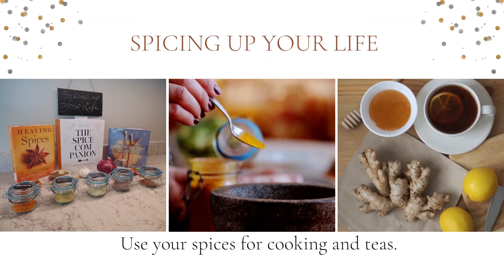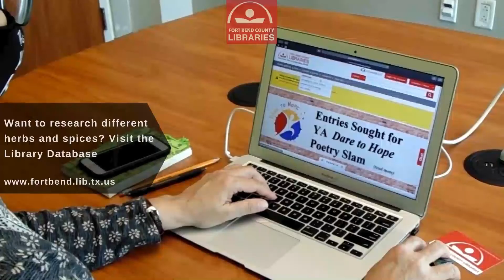Spice Up Your Life: Homemade Spices from Scratch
Learn how to turn fresh turmeric, ginger, peppers, or others into powdered spices.

Cooking enthusiasts of all ages and experience levels – from beginners to advanced – find Fort Bend County Libraries’ two monthly Cookbook Book Clubs a great way to share ideas and discover new culinary tips. Different cooking genres are explored each month.